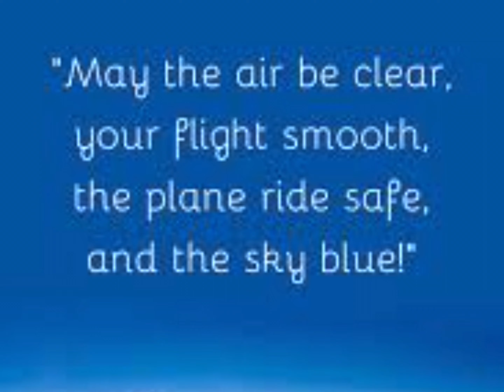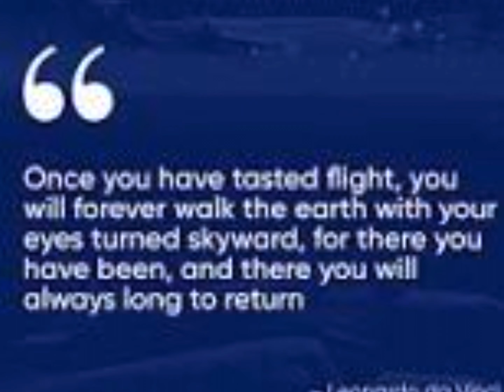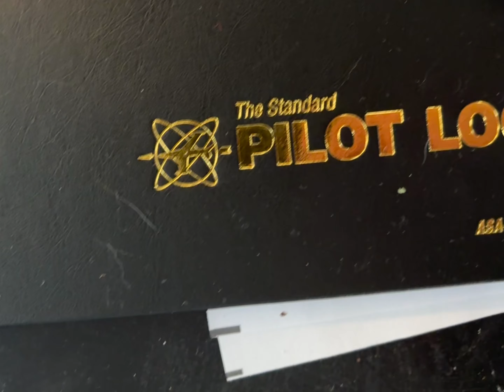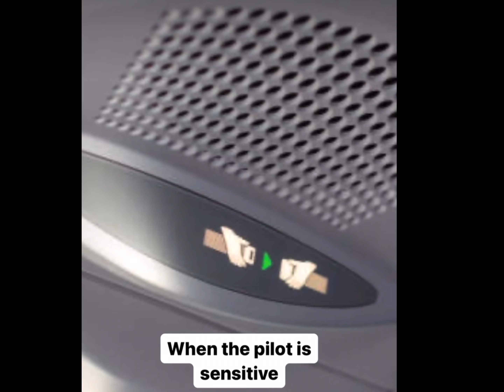Learning to Fly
Joey in flight school